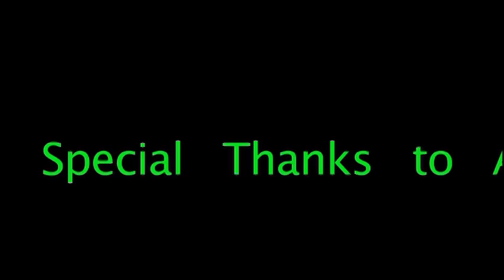Freeballin Angry Hams Garage & Figawi Nantucket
Freeballin Footage from 2011 shows - Angry Hams Garage, Framigham & The Figawi Festival, Nantucket Island